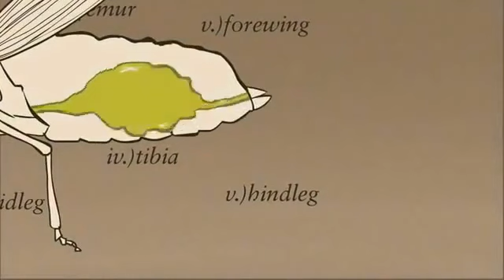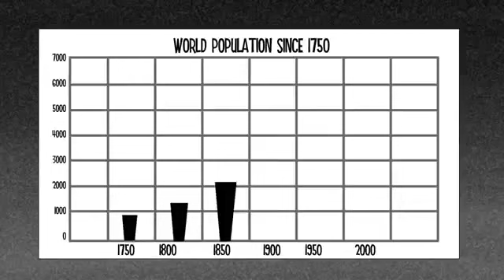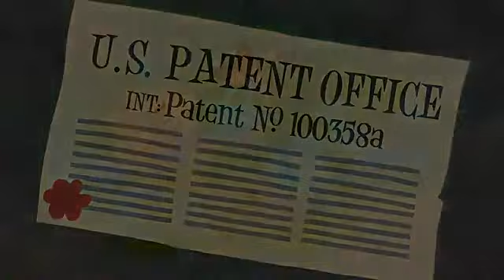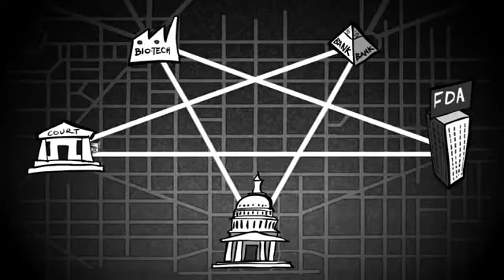Truth about GMOs explained in new Animated Cartoon !